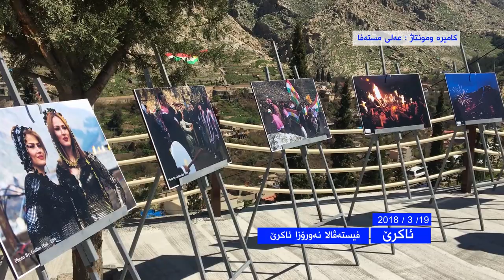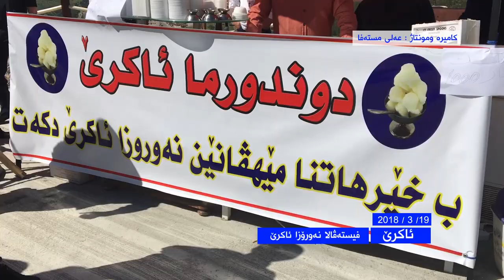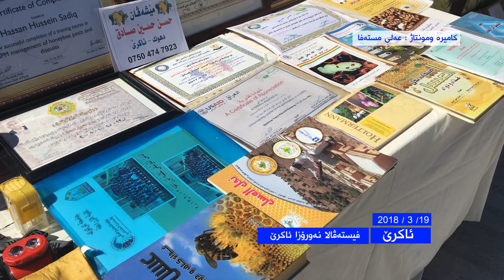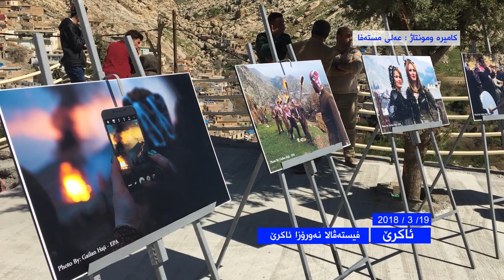ئه‌ڤرۆ ڤیسته‌ڤالا نه‌ورۆزا ئاكرێ 19 / 3 /2018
كاميره‌ ومونتاژ : عه‌لى مسته‌فا